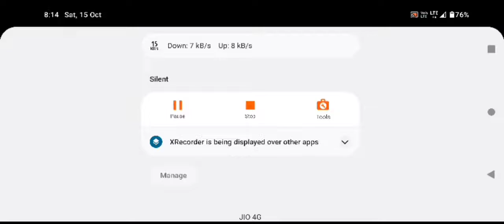Red number AC80 booyah challenge 💁💁 garena free fire 🔥🔥🔥